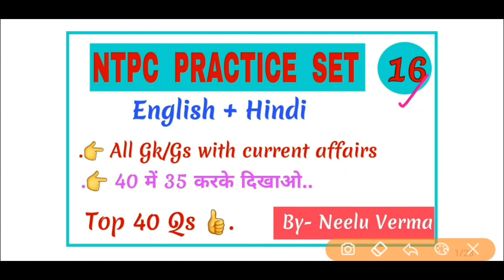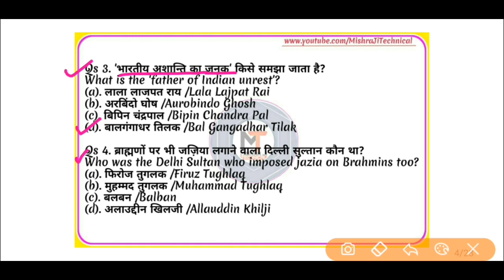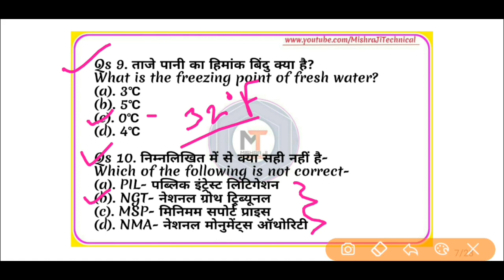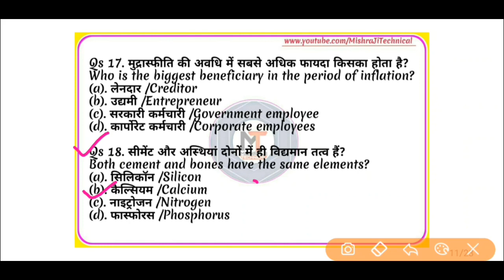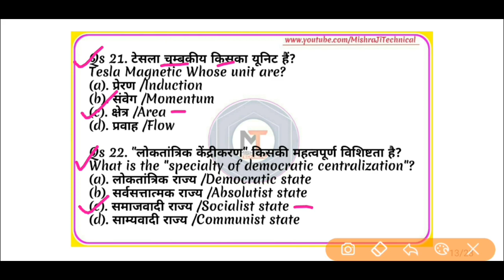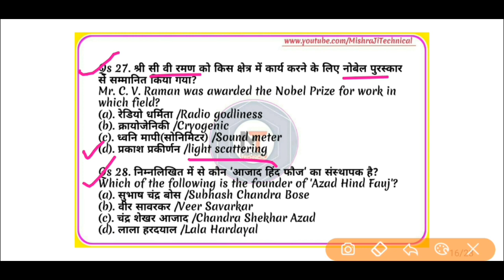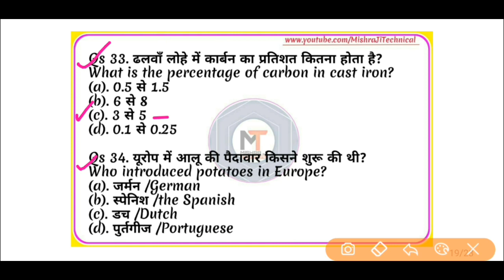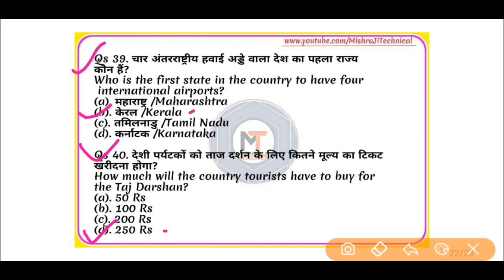NTPC Practice Set -16 |GK/GS for NTPC Exam | Important Questions for RRB NTPC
friends, is video me maine ntpc exam ka test lagaya hua h jisme maine ntpc exam ke liye most important gk gs ke questions ko cover kiya hua h. I hope aapko ye test dene me bahut mja ayega aur ye test aapke exams ke liye helpful hoga.

Topic Covered :-

RRB ntpc gk gs 2019 in hindi,
RRB ntpc gk gs 2019 in english,
NTPC general science mishra ji technical,
RRB ntpc general science classes in english,
RRB ntpc general science classes,
RRB ntpc science classes,